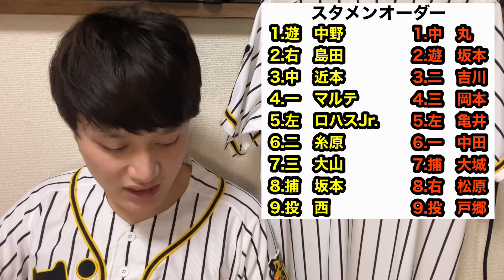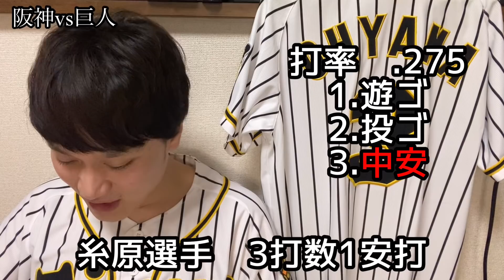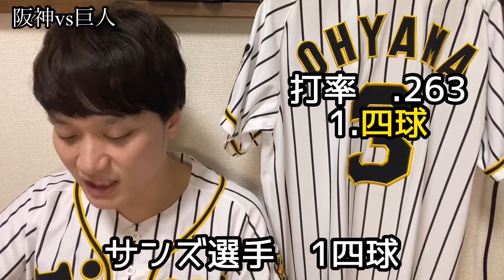【阪神タイガース】阪神vs巨人⑯ 伝統の一戦 阪神勝利！ 大山悠輔猛打賞3打点！ 中野拓夢勝ち越し3点タイムリー！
今回は9月3日阪神vs巨人の試合について語らせていただきました！

首位攻防戦初戦をとれたのはデカい！
しかし、巨人との対戦にて初戦はとれるイメージが今シーズンあるんですが、その後負けてしまうイメージもあります。
明日が本当に大事だと思います！
油断せずに明日もやってもらいましょう！

阪神vs巨人
　7  -   3

1.遊　中野拓夢選手
2.右　島田海吏選手
3.中　近本光司選手
4.一　マルテ選手
5.左　ロハスJr.選手
6.二　糸原健斗選手
7.三　大山悠輔選手
8.捕　坂本誠志郎選手
9.投　西勇輝選手

投手陣
小野泰己選手、小川一平選手、藤浪晋太郎選手、馬場皐輔選手、岩貞祐太選手、岩崎優選手、及川雅貴選手、スアレス選手

捕手
梅野隆太郎選手、原口文仁選手

内野手
小幡竜平選手、木浪聖也選手、佐藤輝明選手、植田海選手

外野手
小野寺暖選手、サンズ選手、糸井嘉男選手

起用投手
西勇輝選手ー岩貞祐太選手ー岩崎優選手ースアレス選手

勝ち投手
岩貞祐太選手　3勝0敗0S

本塁打
なし

57勝42敗3分

2019年度現地観戦戦績
5勝5敗

2020年度現地観戦戦績